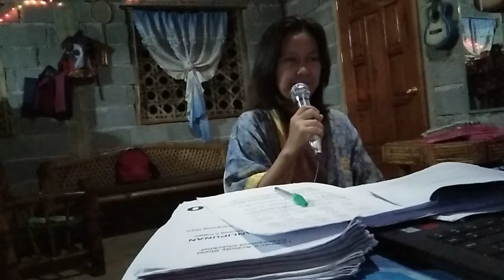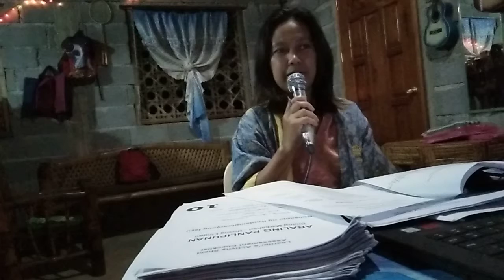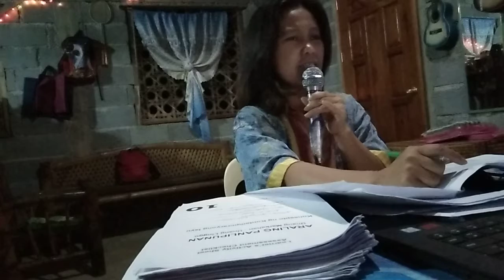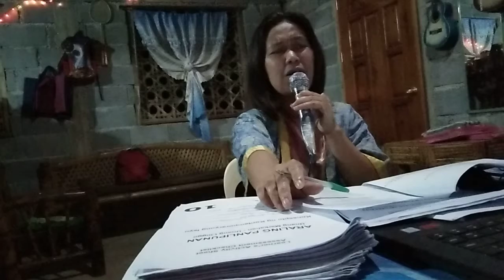Grandpa Tell Me Bout Your Good Old Days Cover